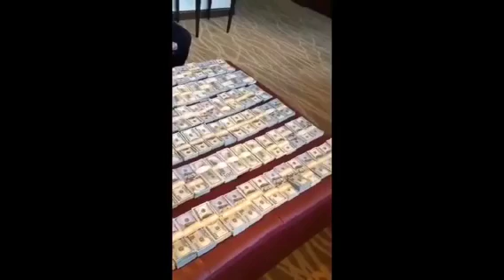Uyi el Milloneta - mucho tike'